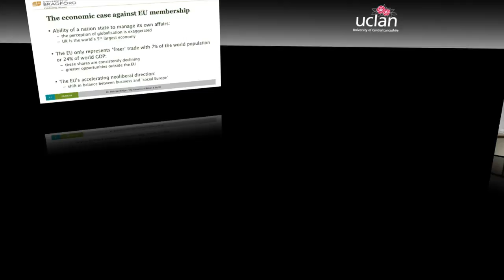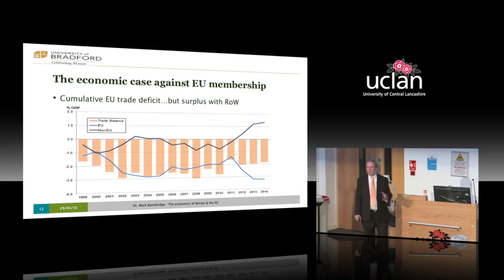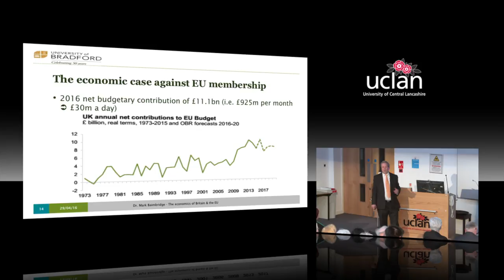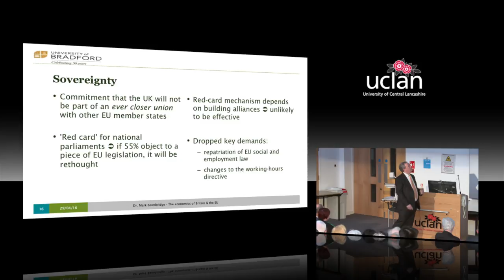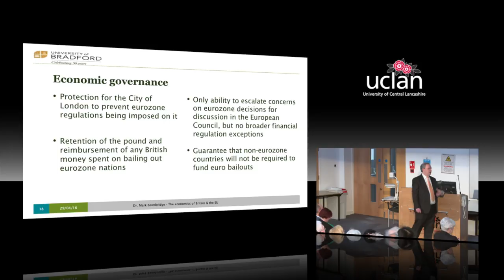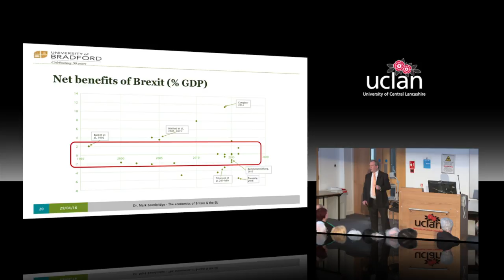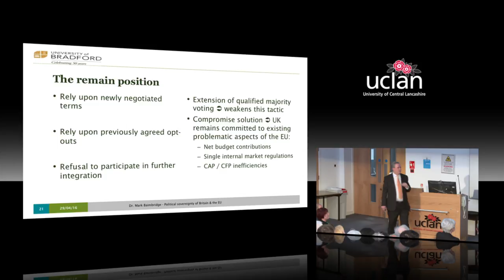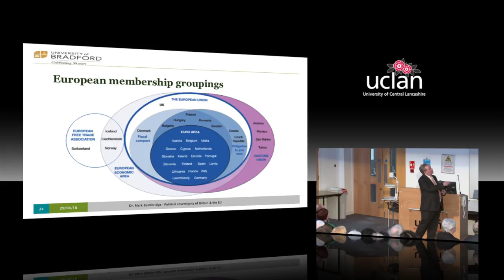UCLan Brexit Debate 2016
More than 500  people attended the University of Central Lancashire on Thursday, 28 April to take part in a public Brexit debate.
University Vice-Chancellor Professor Mike Thomas and Mark Hendrick, MP for Preston, voiced their opinions for the UK to remain in the EU while John Bickley, UKIP Party Treasurer, and Dr Mark Baimbridge, Senior Economics Lecturer at the University of Bradford, spoke about the benefits of EU withdrawal. The event was chaired by broadcaster and University Board member Fiona Armstrong.